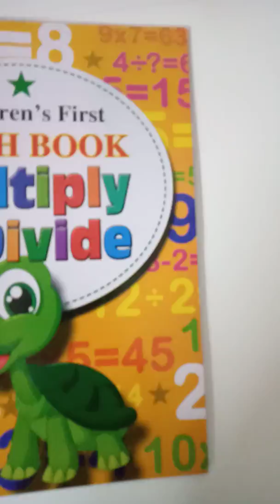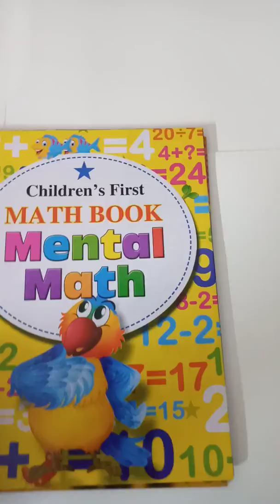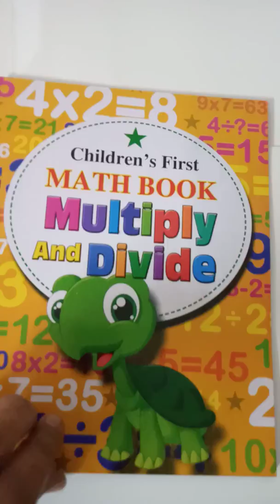Children first Math books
Set of 4 books
Rs.650 with delivery.
Multiply and David
Mental Math
Add and Subtract
Times Table
Each books has 32 pages
Single color prating
printed on local 70gm Paper
Excellent for age 5 to 7 years